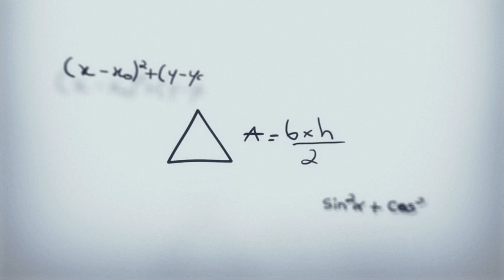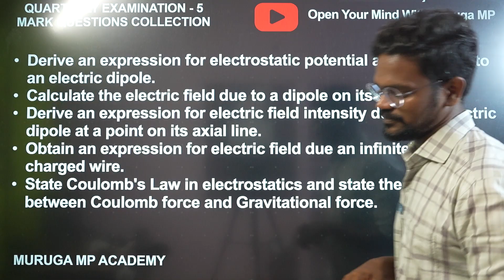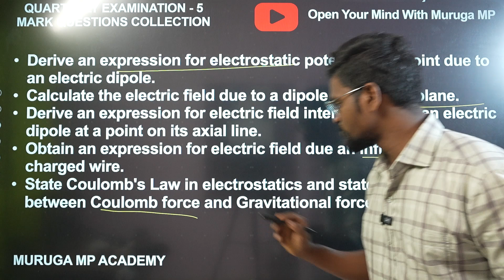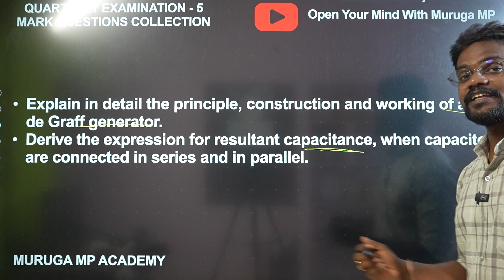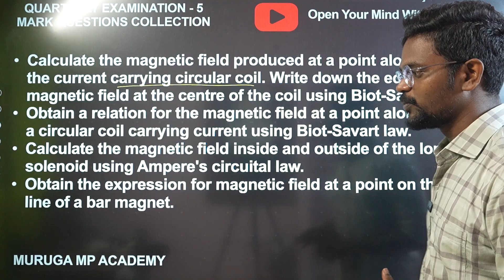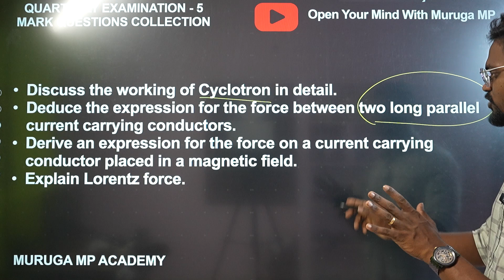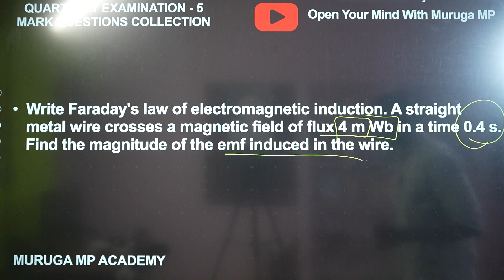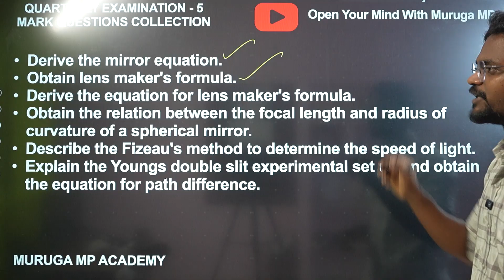Quarterly Exam Preparation – Physics 5 Mark Important Questions (With Problems)